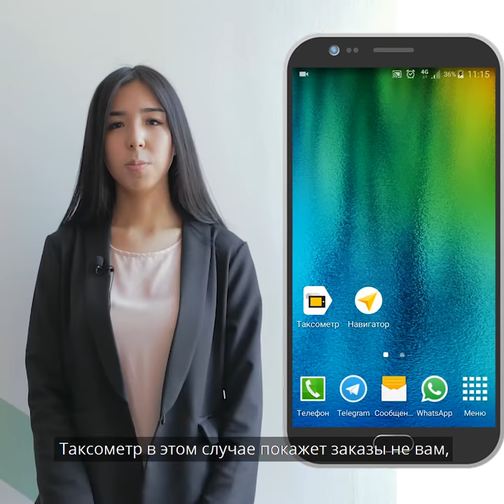Как правильно пользоваться приложением ТАКСОМЕТР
🚕Попробуй Яндекс Такси
на 3 часа и зарабатывай
от 150 000 тенге в месяц! ➡Перейди по ссылке